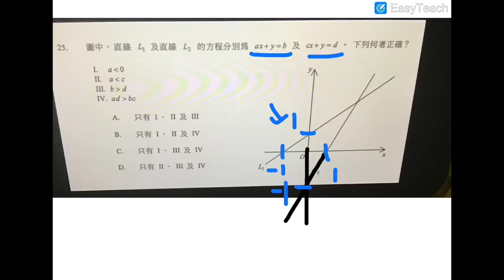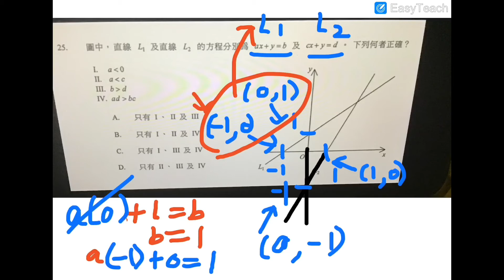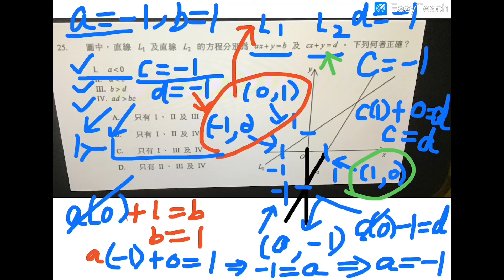數學3分鐘㊙️1001集 解答中四中五暑期數學功課第25題選擇題（直線方程及直線圖像）。MC LIN HK (2020年8月3日）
解答中四中五暑期數學功課第25題選擇題（直線方程及直線圖像）。MC LIN HK 數學3分鐘第1001集 (2020年8月3日）